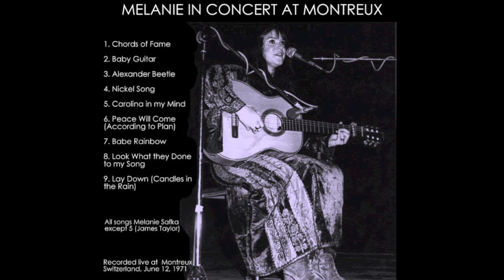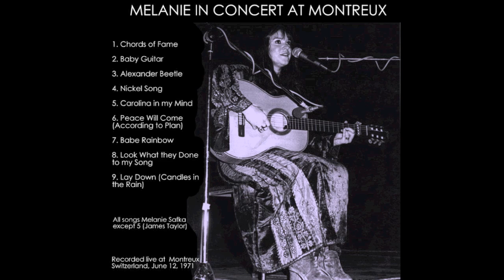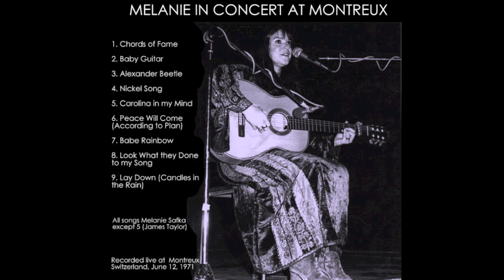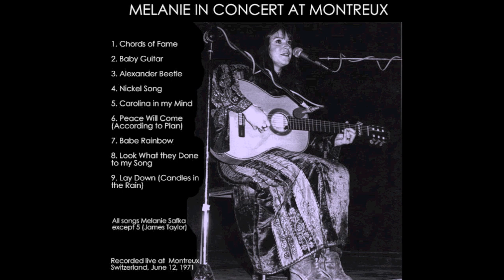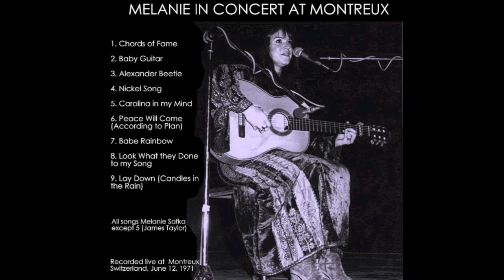Melanie Safka Live in Switzerland 1971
Perhaps Melanie's rarest Album. This live LP was only released in Germany & Yugoslavia in 1972. Recorded on June 12, 1971 & included nine Songs.

Chords of Fame
Baby Guitar
Alexander Beetle
Nickel Song
Carolina in my Mind
Peace will Come
Babe Rainbow
Look what they done to my Song
Lay Down